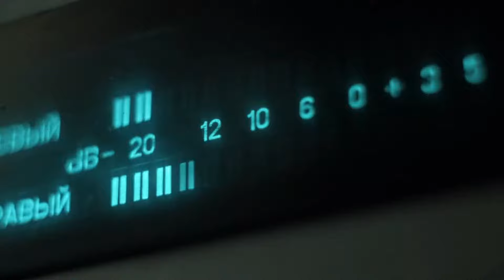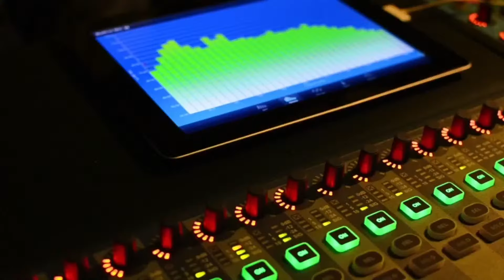Las noticias más importantes de este lunes 19 de agosto de 2024 en Román Lozinski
Las noticias más importantes de este lunes 19 de agosto de 2024 en Román Lozinski con Ginette González.

19 de agosto de 2024.